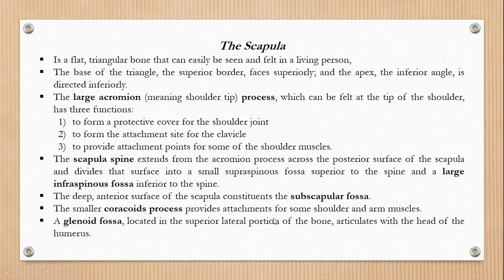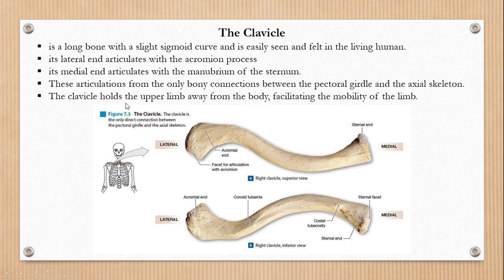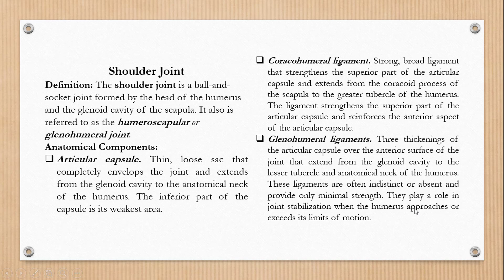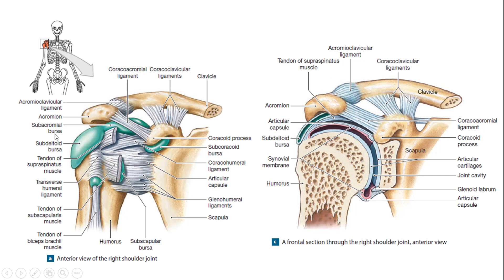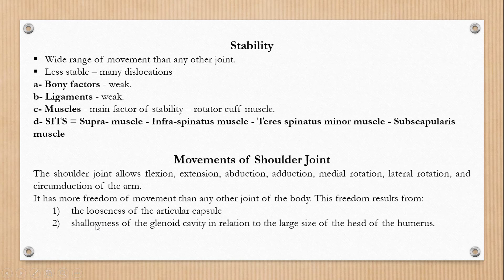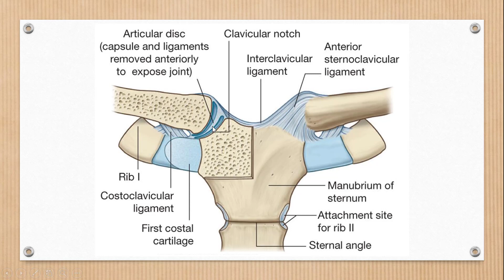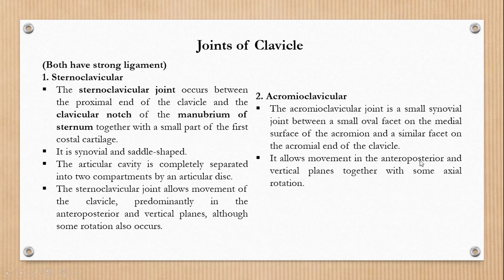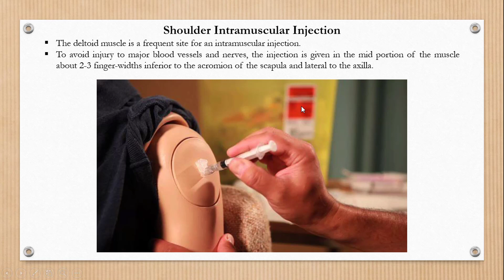تشريح منطقة الكتف shoulder region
*المحتوى العلمي في هذا الفيديو وضع حسب منهج التشريح في الفصل الدراسي الثاني للمرحلة الثانية  في قسم هندسة الطب الحياتي في جامعة النهرين
Pectoral (Shoulder) Girdle
The Scapula
The Clavicle
Shoulder Joint
Stability and Movements
Joints of Clavicle
Rotator Cuff Injury And Dislocated
Shoulder Intramuscular Injection